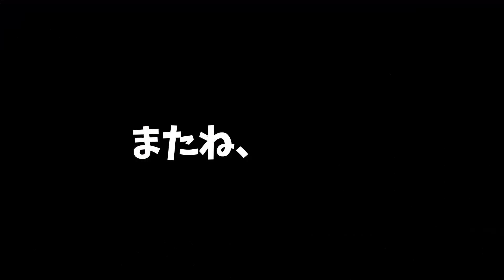【創作ハンバーガー堂 完全初見 極旨実況だ】赤ずきんもおみあげにしてる！ #24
クッキーの誘惑には勝てない

【ゲーム情報】
[タイトル]
創作ハンバーガー堂

PS4 (PlayStation4)
Steam (Microsoft Windows)
iOS
android

[発売日]
2021/05/07

[メーカー]
カイロソフト

[効果音ラボ]

[いらすとや]

[BEIZ images]